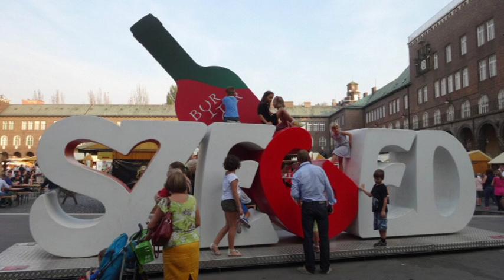Wine Square | Szeged | Hungary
"Wine Square" is a wine festival on the square in front of the Szeged Dome. It's held annually in September. It's a lot smaller than the May Wine Festival, but still fun to attend every year. Especially when the weather is nice.

Date taken: September 16th, 2016